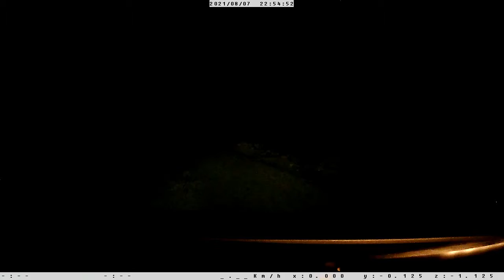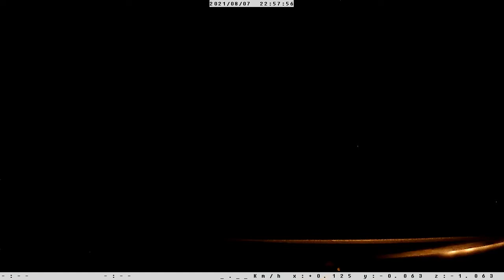Avoiding Disaster in Fauquier BC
Traveling to do more Security work , just out of Fauquier BC. Check point km 7

*Help me create better content for you. Buy some of my Off Grid Coffee. My personal blend. Or ask for a sample.

Canadian Dreamer is a participant in the Amazon Services LLC Associates Program, an affiliate advertising program designed to provide a means for sites to earn fees by linking to Amazon.ca and affiliated sites. By using these links, I will make a small percentage of your purchase, even if you buy something else--and it won't cost you anything.

Product Reviews:
Click the About tab for my email. Thank you